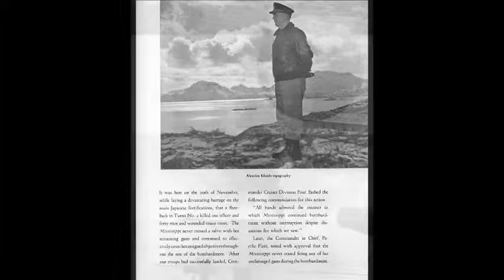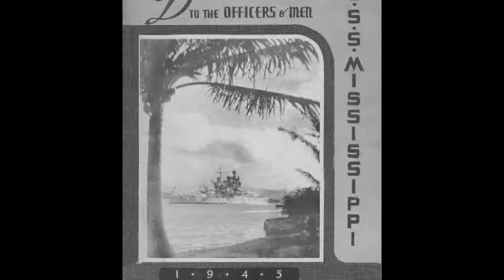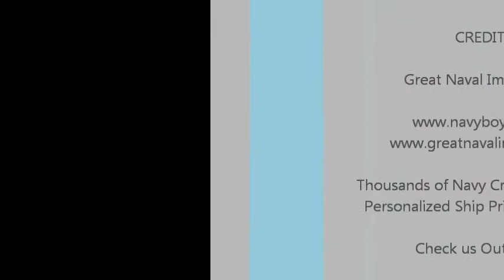USS Mississippi BB 41 WWII Cruise Book Preview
Great Naval Images LLC
You can purchase the full CD on our web site.
A full description of the product is provided.